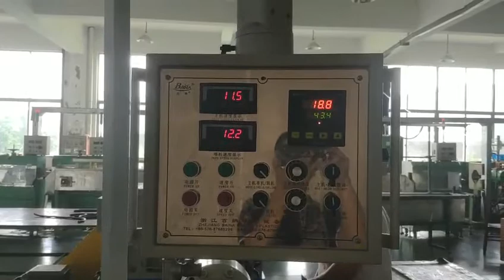PLC kontrollü silikon kauçuk örgü hortum ekstrüzyon hattı whatsapp:8613967618405